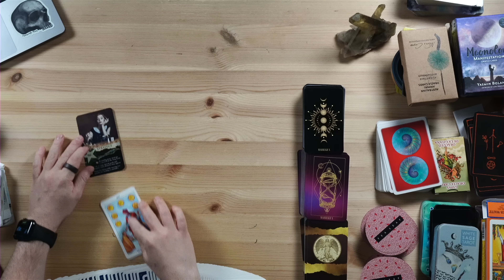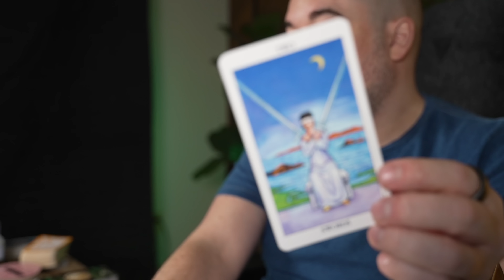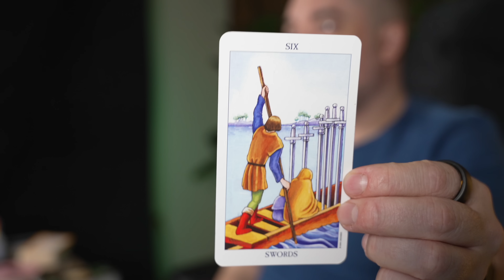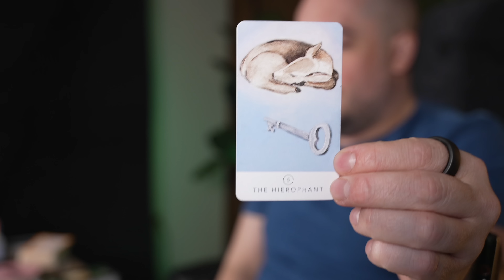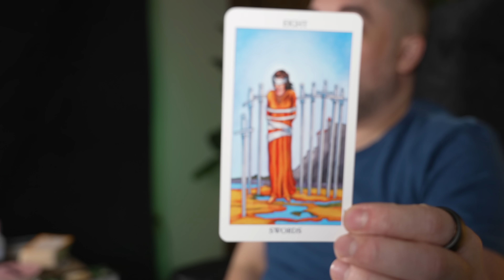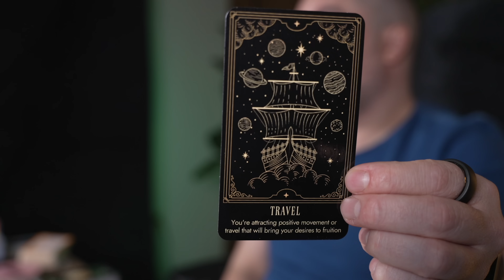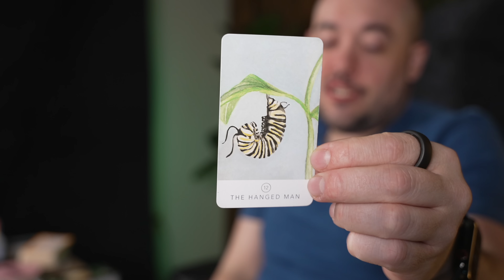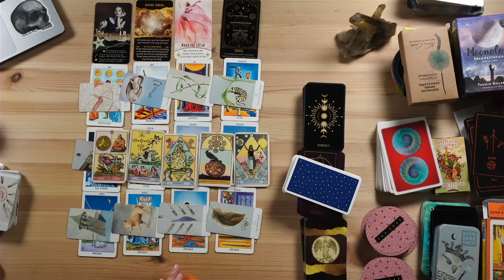Aquarius YOUR Truth More Important Than Ever! April 17th - 23rd